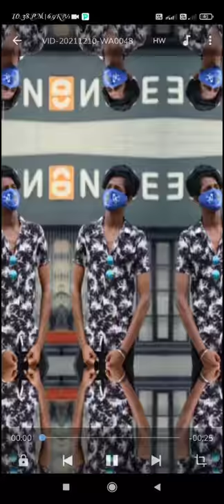ns super ediets